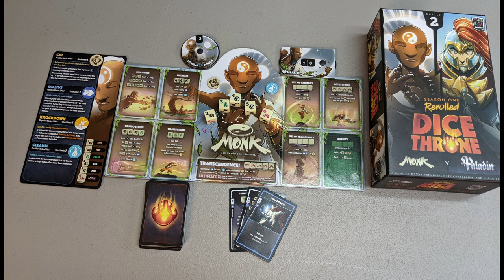Dice Throne Short Intro - Chromatic Dragon Games Somersworth, NH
Dice Throne has enjoying a recent surge in popularity out our locally-owned friendly game store. This is a brief intro/ teaser for the game.